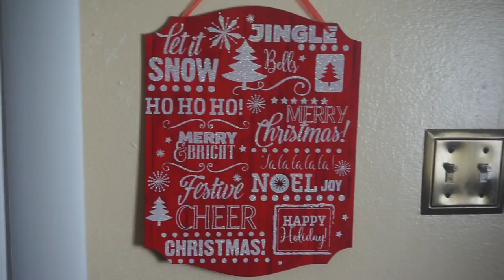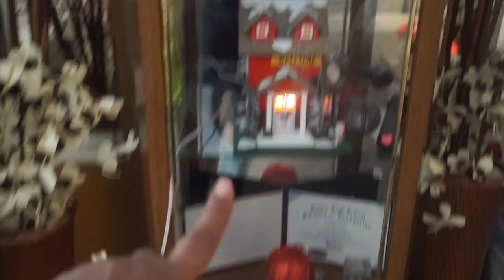VLOGMAS DAY 11| Decorating Our Christmas Tree And Family Room!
Hey guys in this video I share you me putting up my Christmas tree with it babies.. It's not much but we love it and very happy! Please enjoy